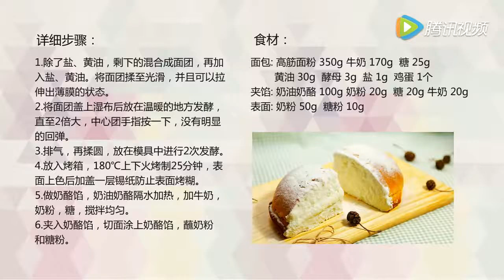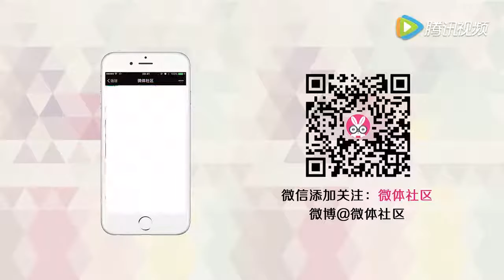【烹饪说明】奶酪包